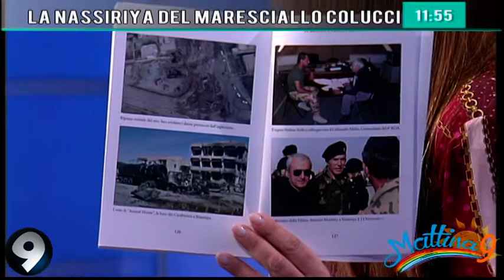La Nassiriya del Maresciallo Colucci - Mattina 9 - 11/03/2019